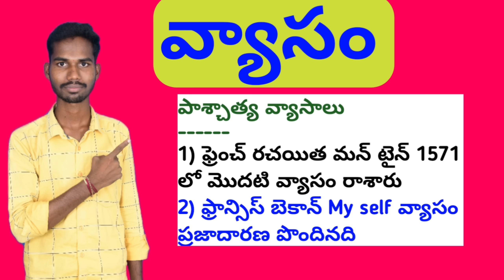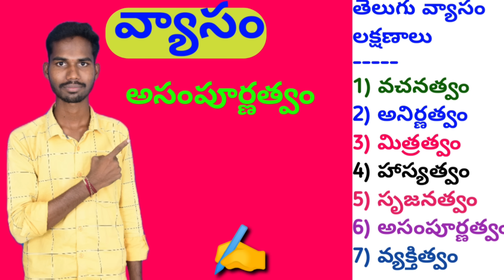Degree 5th semester Telugu Vyasam lesson వ్యాసం vysam తెలుగు వ్యాసం@Danduvenkatramulusem5 Telugu